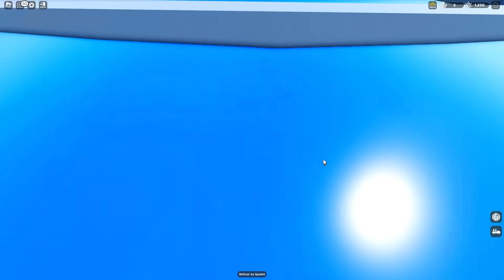Survivre AU PLUS HAUT TOBOGGAN DE LAVE DU MONDE !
➖ Suis moi! ➖